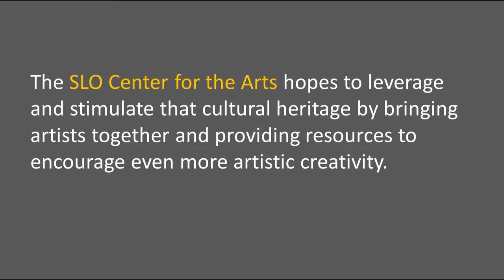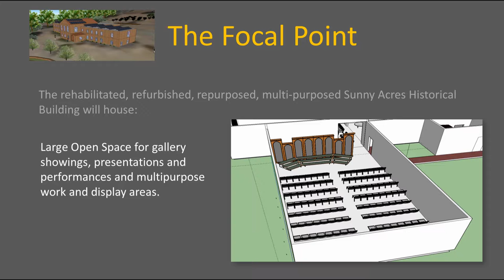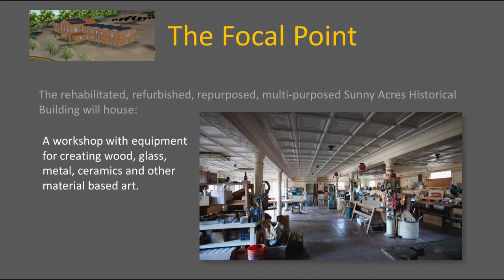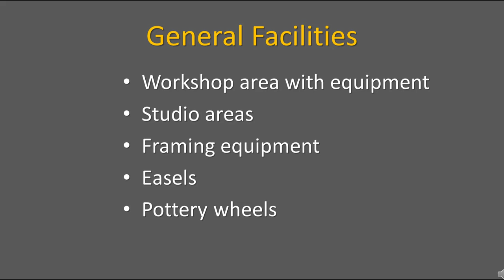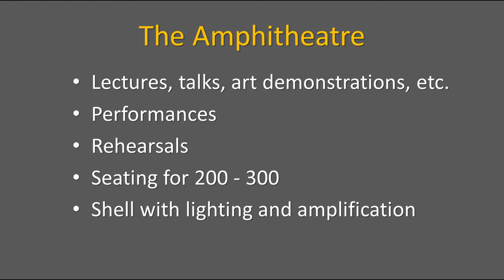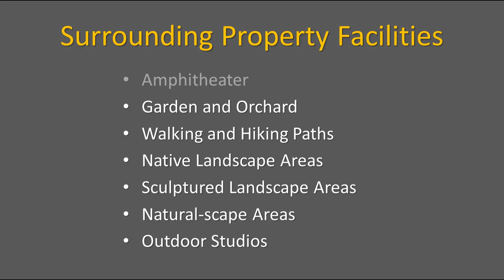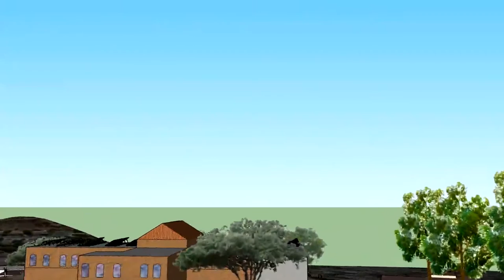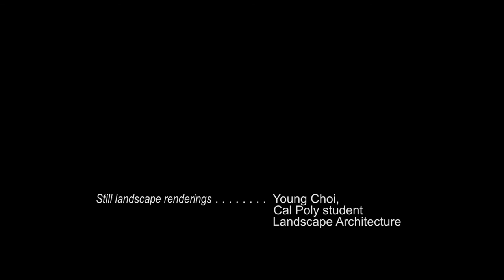SLO Center for the Arts - CalPoly TEDx Version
This is the video that I should have presented at the CalPoly Tedx conference Sept 21, 2016